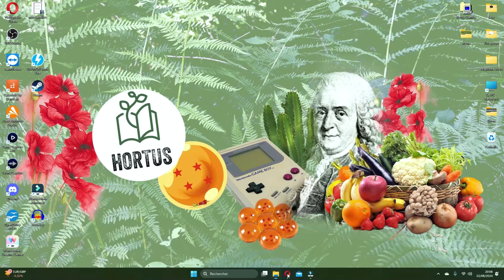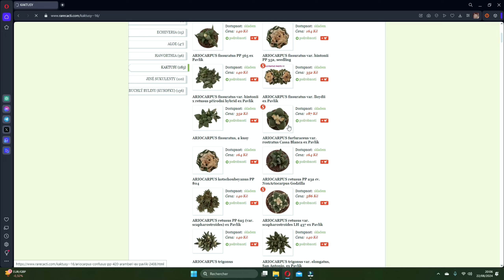🌵UNBOXING Rarecacti.com 🤜🏻🤛🏻 Tchèque ça !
Salut les planteurs et planteuses 😁
Bon je sais que vous aimez bien mais c'est la dernière vidéo dédiées aux cactus de la saison, oué et c'est déja un bonus en plus! 😊🌵
Mais en tout cas ce shop est ouf, je vous laisse vous faire votre propre avis :

N'oubliez pas les réseaux bien sur avec FB ou Insta : hortus_youtube
Pour du spontané où des petits concours 😁🎁

La bise chlrorophylée ! 💚